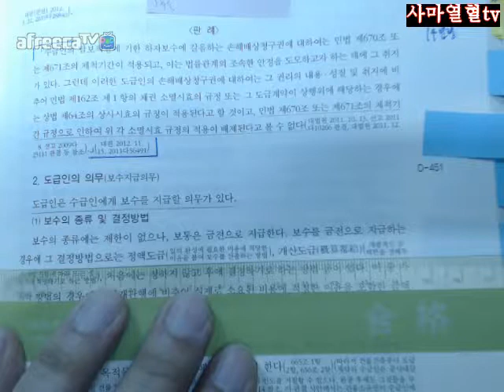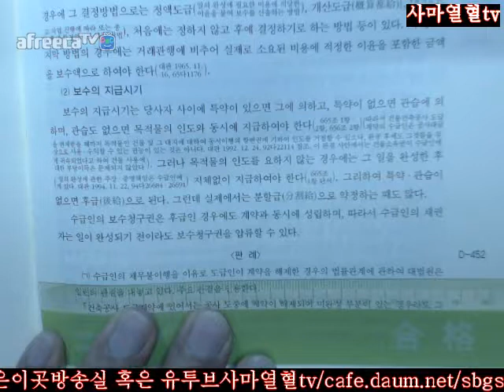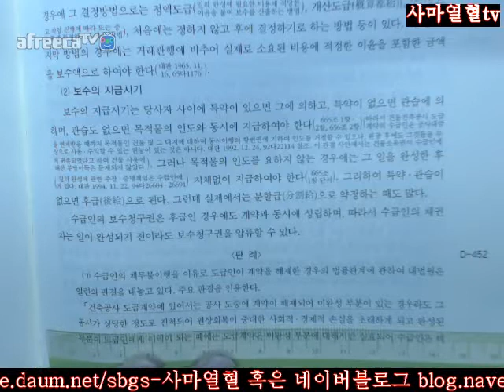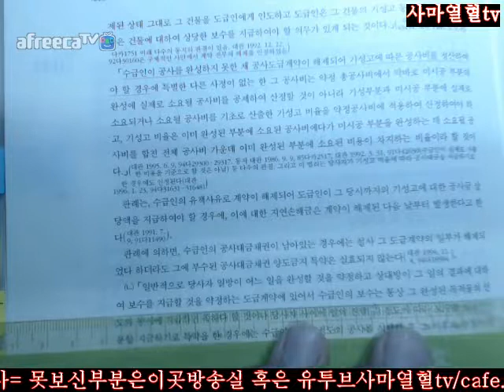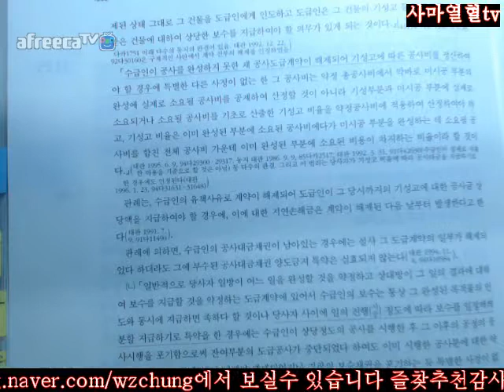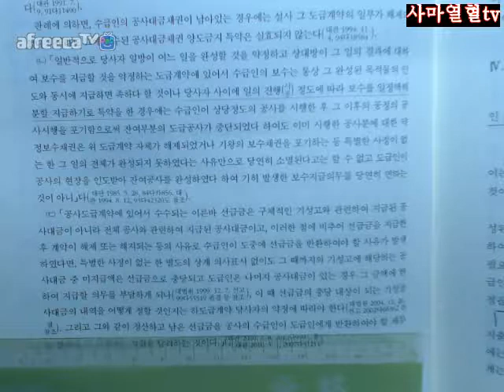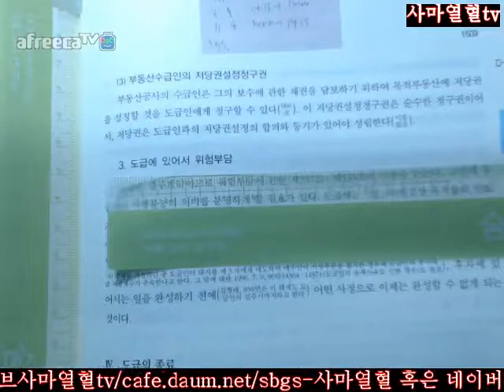1507 1509사마열혈TV2018송덕수저제10판신민법강의3회독=제4부채각제2장계각제8절도급Ⅲ도급의효력2도급인의의무1507 1509